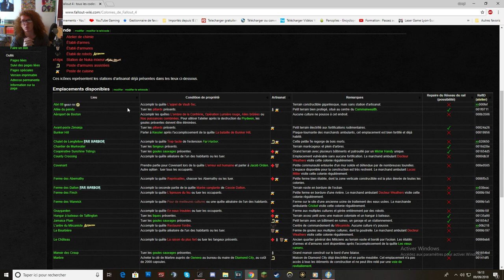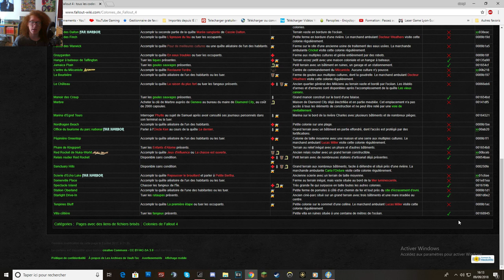Comment créer et former une colonie de plus de 100 habitants sur Fallout 4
Salut à tous et à toutes c'est Dalwoo on se retrouve aujourd'hui et non pas demain ni hier pour un tutoriel sur comment créer une colonie de plus de 100 colons facilement sur le jeu fallout 4, cette astuce facile à appliquer est tout en détails expliquée dans cette vidéo que je vous invite

vous voulez commenter ou tout simplement partager et publier la
vidéo.

(si vous voulez voir les anciennes et premières vidéos que je réalisais à mes débuts )

Et c'est sur cette charmante fin de pavé que nous allons
devoir nous quitter et nous retrouver pour une prochaine vidéo , Tchoussss !